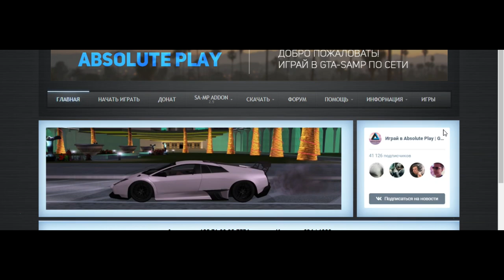ABSOLUTE RP ВОСКРЕШАЕТ GTA SAMP 0.3DL